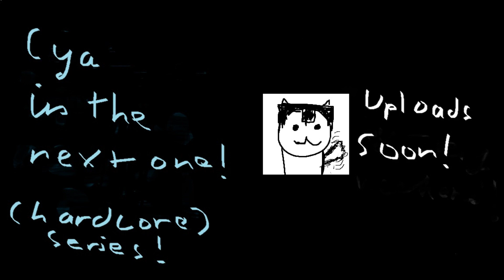Montage of me failing in bedwars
this is pretty much a montage of me being really bad at bedwars- with some successes